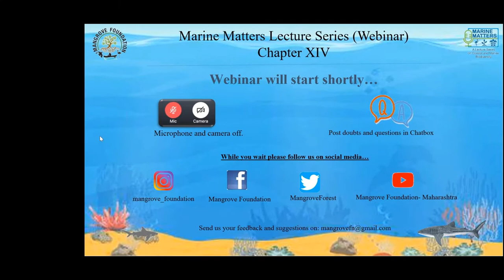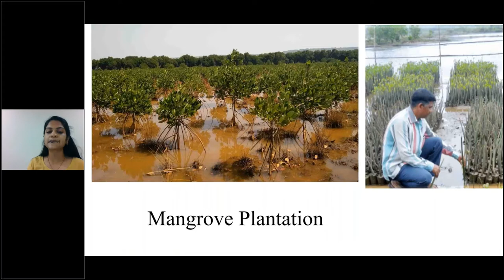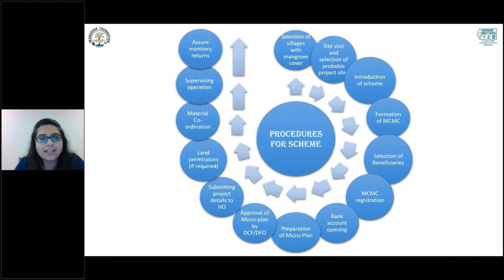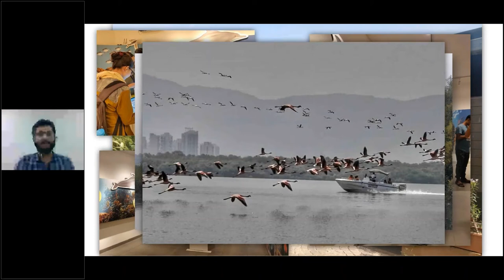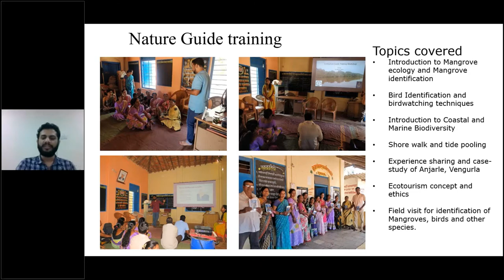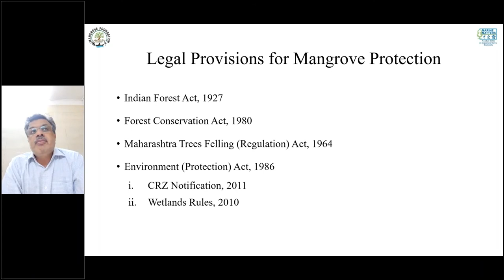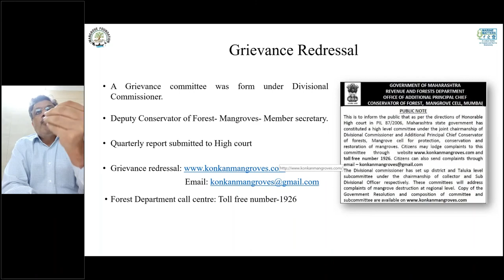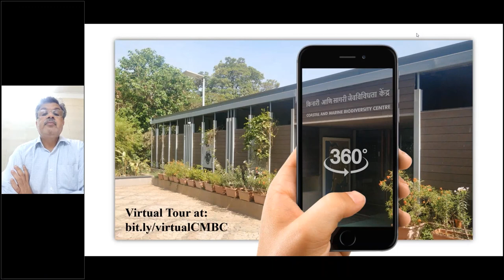Insight of Mangrove Conservation- Webinar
On the occasion of International Day for Conservation of Mangrove Ecosystem. Mangrove Foundation had organised a webinar showcasing its efforts for the conservation of mangroves in Maharashtra in various ways such as plantation, monitoring, legal protection,  livelihood development, ecotourism, etc.

The talk was conducted on 26th July 2020 at 4:00 PM on GoTo Meeting.

The speakers for the webinar were:
Mr. Virendra Tiwari, IFS, APCCF, Mangrove Cell, and Executive Director of Mangrove Foundation.
Dr. Sheetal Pachpande, Assitant Director, Projects, Mangrove Foundation
Mr. Vandan Jhaveri, Assistant Director, Ecotourism, Mangrove Foundation
Ms. Sailee Gupte, Livelihood Specialist, Mangrove Foundation